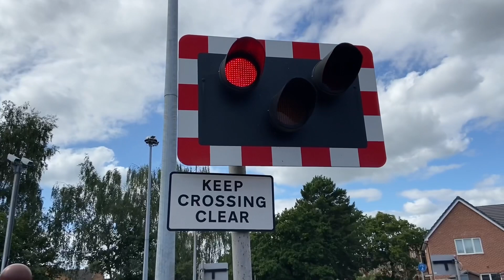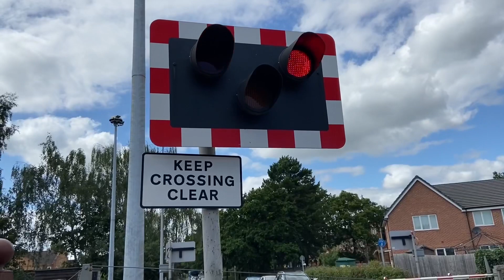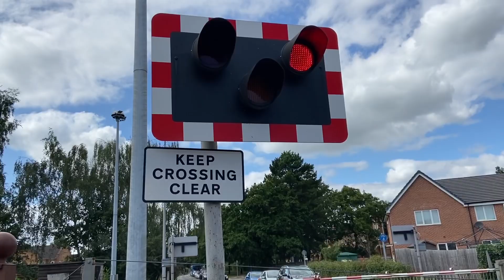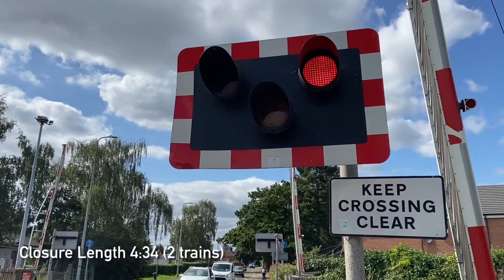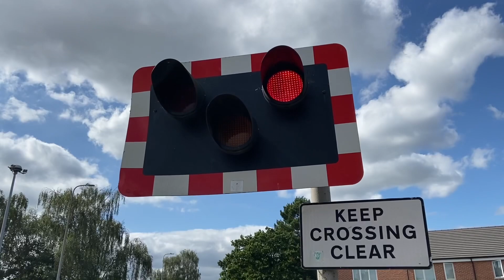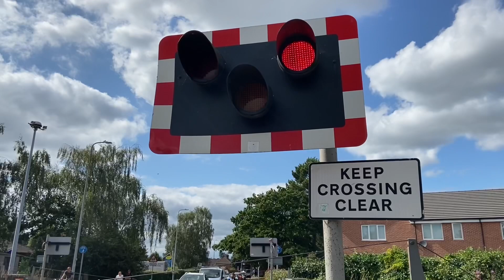*Slanted Skirt & Double Pass* Boultham Level Crossing (23/08/2023)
Recording Location: B1378 - Skellingthorpe Road, Boultham, Lincolnshire
Postcode: LN6 7QU
Timetable: Boultham Junction (BOUTHMJ)
Trackside Information:  NOB1 31 Miles 18 Chains.
Line Speed: 70mph.